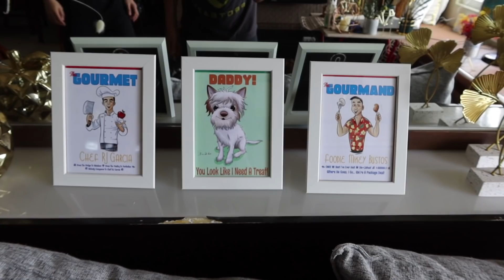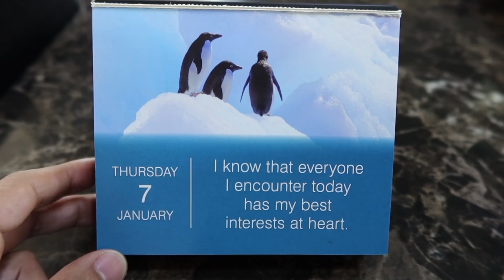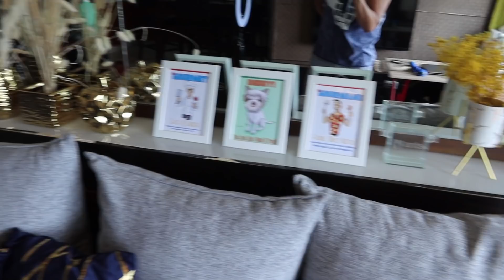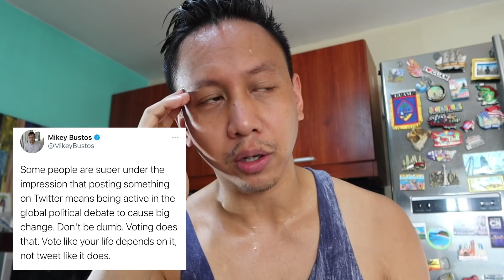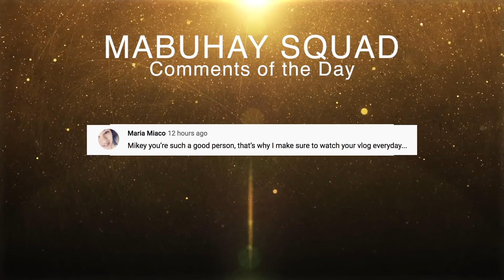I'm Being CANCELLED by 'Woke' Twitter Over This | Vlog #1081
After the Three King’s Day, yesterday, January 6, we removed our Christmas home decorations. Also, ‘Woke’ Twitter decided to cancel me for not picking sides on hot political debates today.